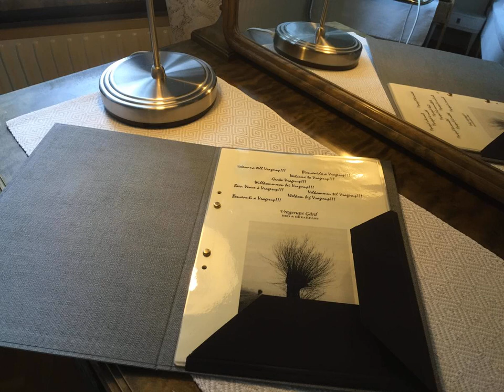Bed & Breakfast Vragerups Gård | Vragerupsvägen 211, 245 61 Lomma, Sweden | AZ Hotels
Bed & Breakfast Vragerups Gård | Vragerupsvägen 211, 245 61 Lomma, Sweden